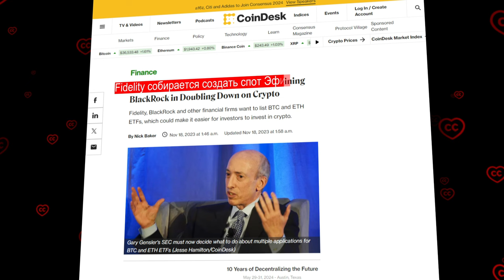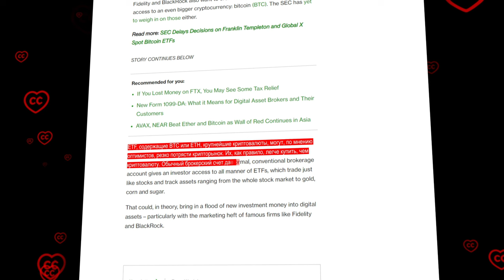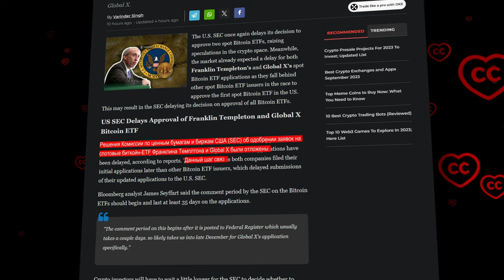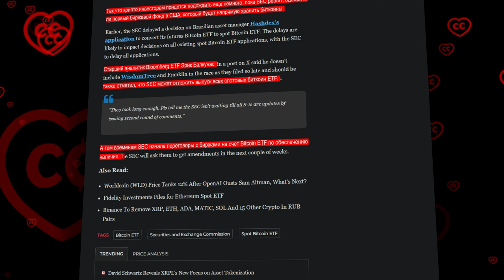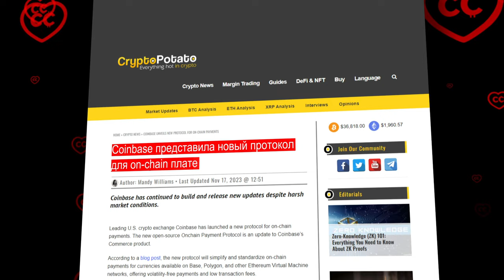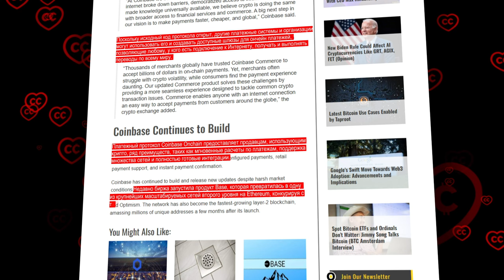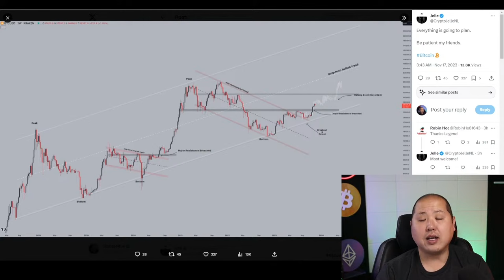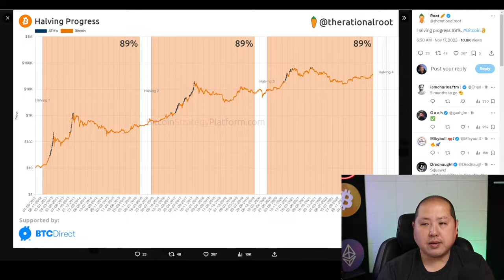Дамбу ETF Прорвет Уже Очень Скоро!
BTC: 1JcJgpSHbrRwgnvLeteXNfNXxLgpDuxyMP
ETH: 0xC8b0CF755bec8155D371676D77A579D7E15fd7eD
DASH: XuhZGGGezSEqnDq5ETBkiMc4ARfS6UxQAi
LTC: LfGpGJjkcrgZV12VNnQdEx79uHgeHSS8oG